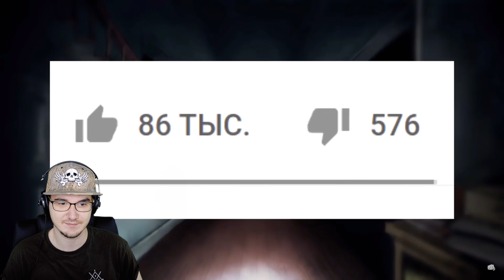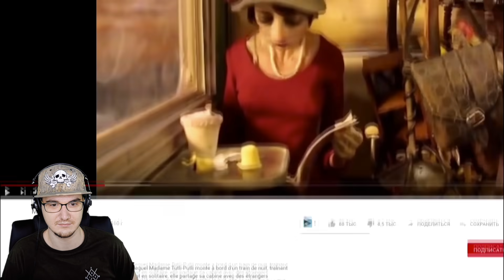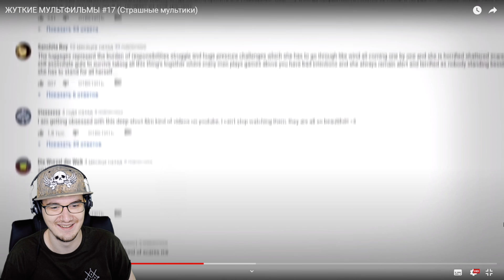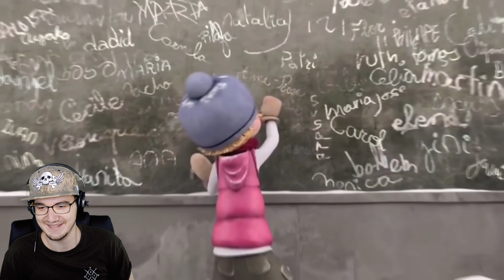ЖУТКИЕ МУЛЬТФИЛЬМЫ (Страшные мультики) ► MysteryForce #17 | Реакция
ЖУТКИЕ МУЛЬТФИЛЬМЫ (Страшные мультики) ► MysteryForce #17